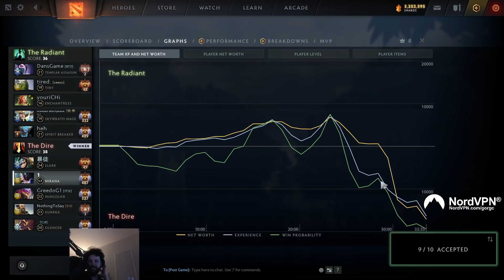Rank 1 vs Rank 2 Mid - Gorgc Mirana with NothingToSay Quinn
Gorgc plays Mirana